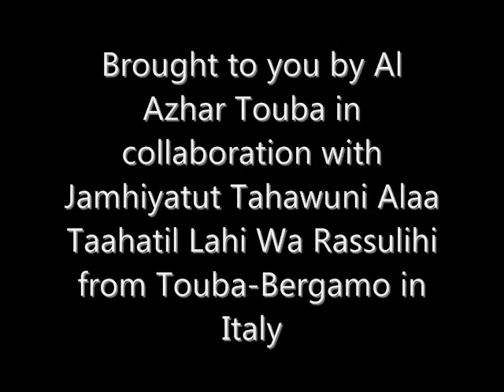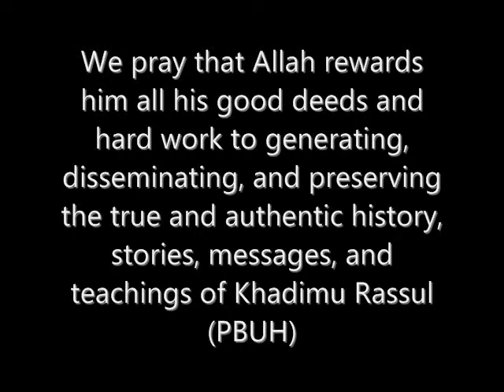Histoire Serigne Touba [Episode 40 - The End]